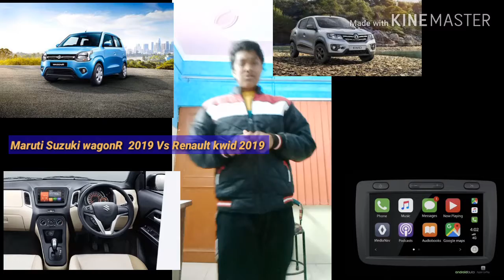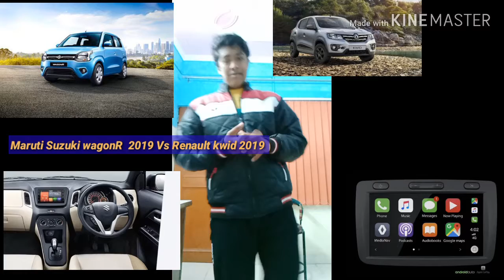Comparasion video of maruti Suzuki wagonR 2019 with New Renault kwid 2019